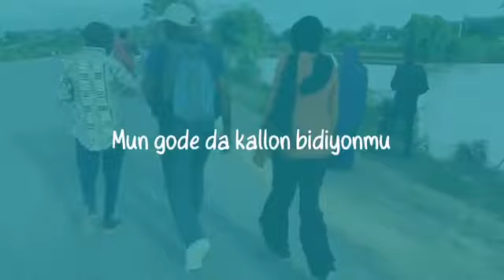Jawabin da Gwamna Abba Kabir Yusuf yayi akan Hisbah Wanda yayi sanadiyyar Saukar Sheikh Daurawa